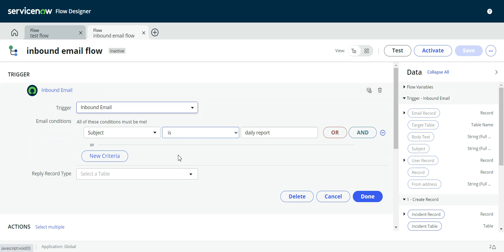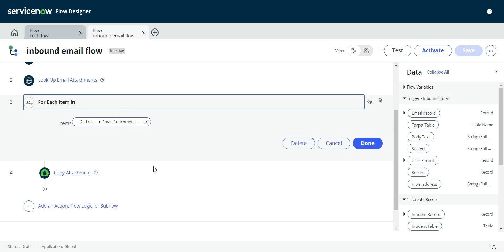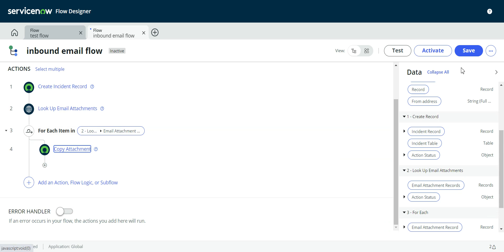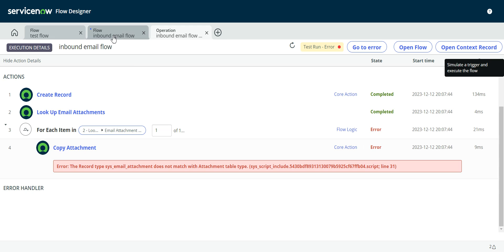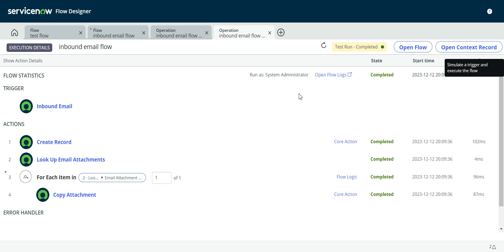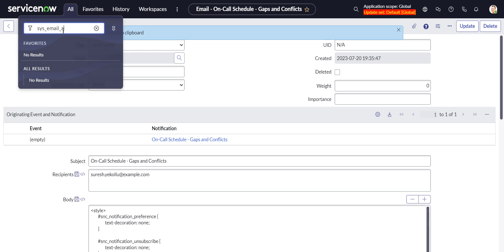Copying Attachments from Inbound Emails to Records in ServiceNow Flow Designer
The Copy Attachment action has a bug where it accepts records from any table but only records from sys_attachment will work.  You get the error The Record type sc_req_item does not match with Attachment table type when running the flow.  This video looks at how to copy attachments from an inbound email to an incident (or any record) in Flow Designer.